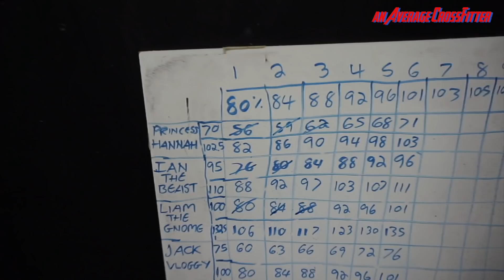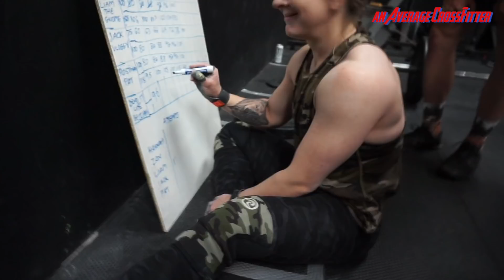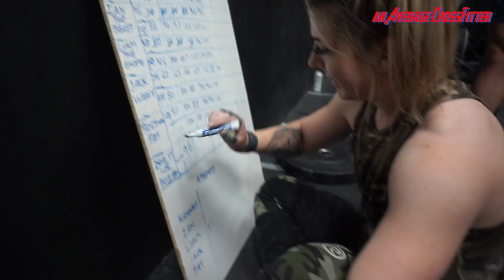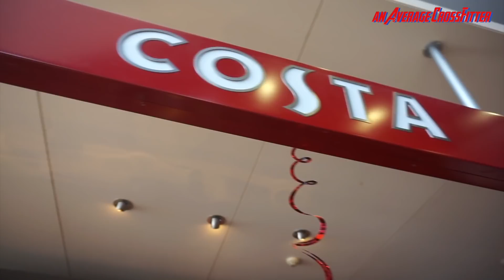Hit PB's Lifting like this!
Snatching and cleaning with the guys from CrossFit Rotherham.
The PB bell was rung many times!
PLUS epic cheat meal!